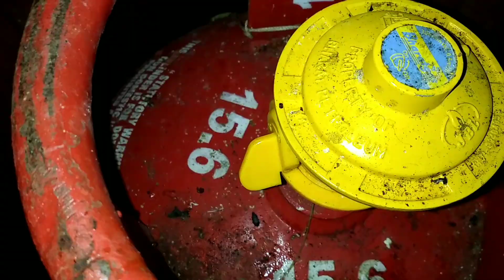മറന്നു പോയ കിടിലൻ പൊടികൈകൾ Kitchen Tips Malayalam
Kitchen Tips

airpack facepack stitching cooking Pearlymaani asvi Asvimalayalam DIY malayaliyoutuber makeup affordable easy andsimple മുടി തഴച്ചു വളരാന്‍ എണ്ണ കാച്ചുന്ന വിധം How to Make Aloe Vera Oil at Home for Hair Growth Herbal oil for hair growth